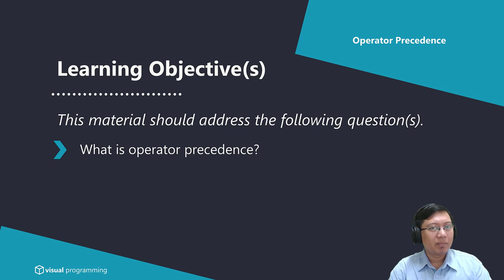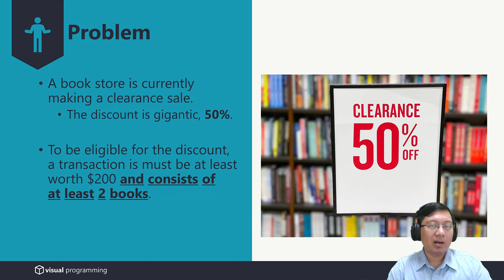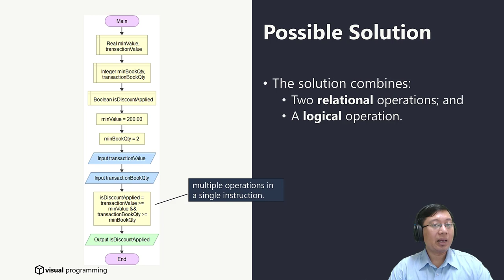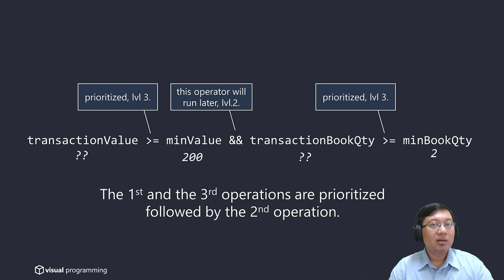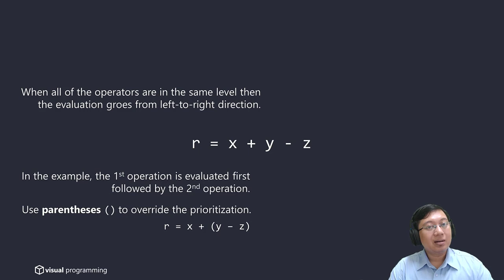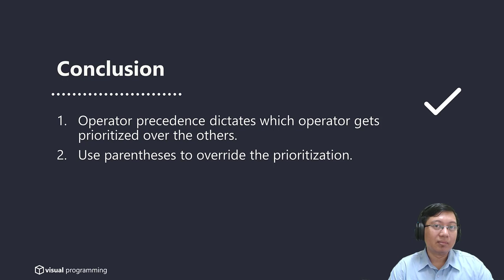Operator Precedence | Visual Programming | Bahasa Indonesia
Topic: Operator Precedence
Type : Conceptual

This material should address the following question(s):
1. What is operator precedence?

Lecturer:
Mario E. S. Simaremare

Bachelor of Information Systems, Institut Teknologi Del